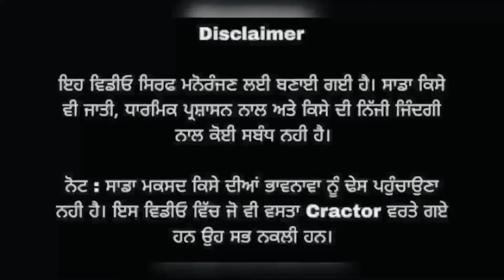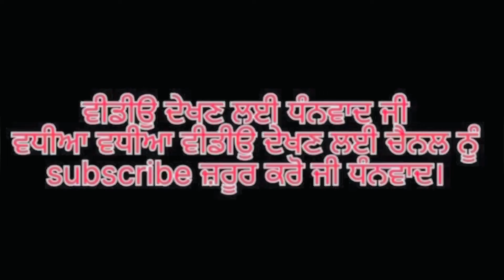Mal mukyea pia numberdar ubhia new video! dharnat hamirgarh new video!jatt sauda new video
Mal mukyea pia numberdar ubhia new video!